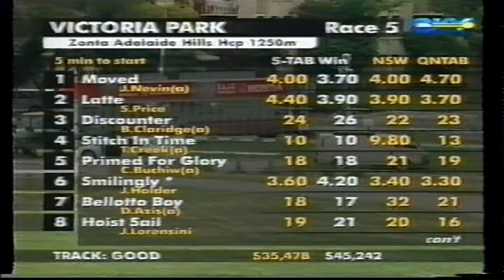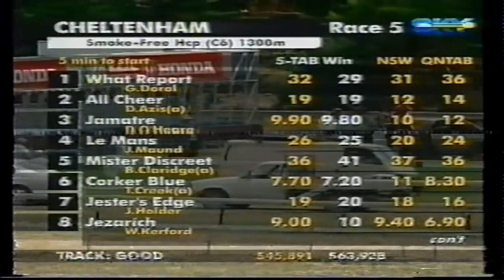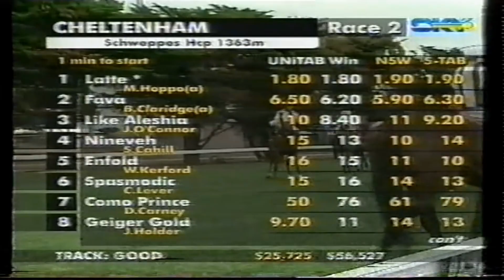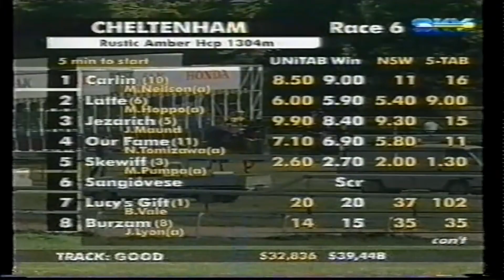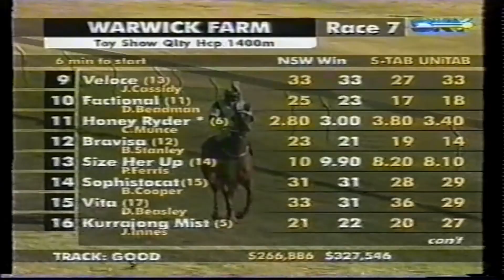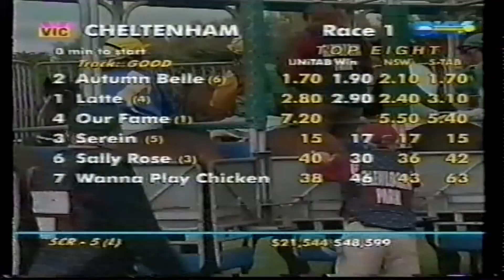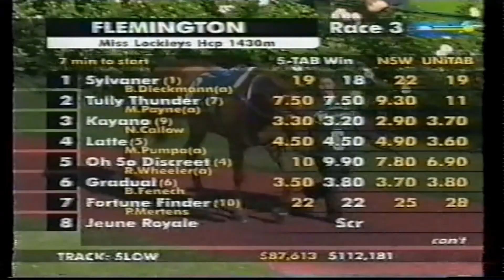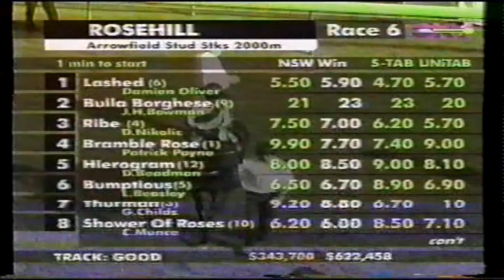Latte wins x7 (2001-2003)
One of my favourite horses in lower class races during this period.